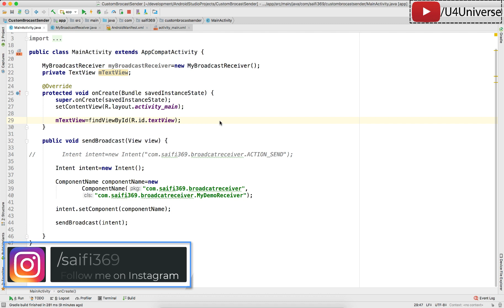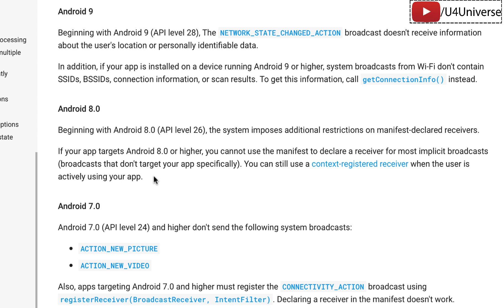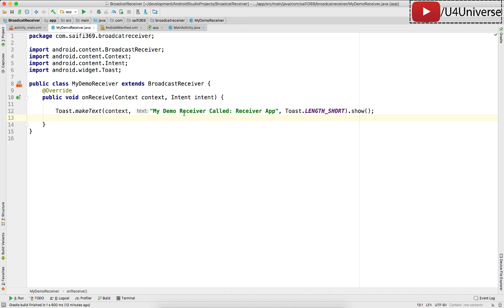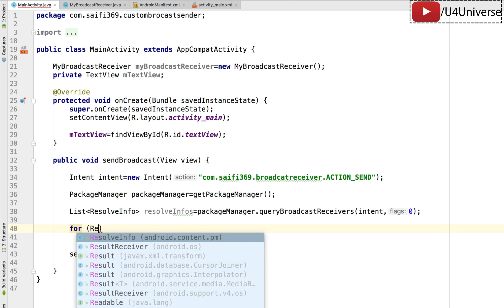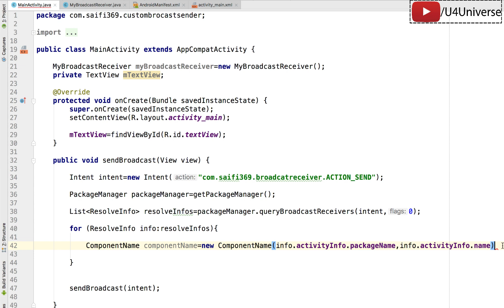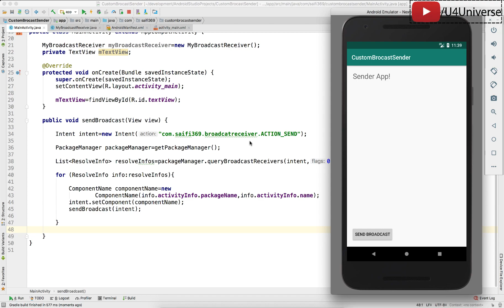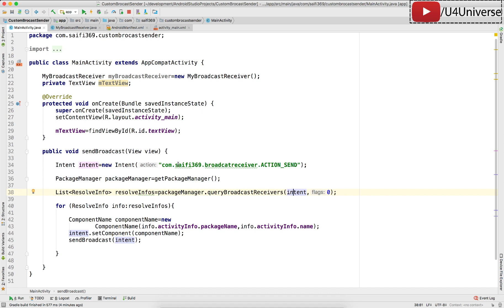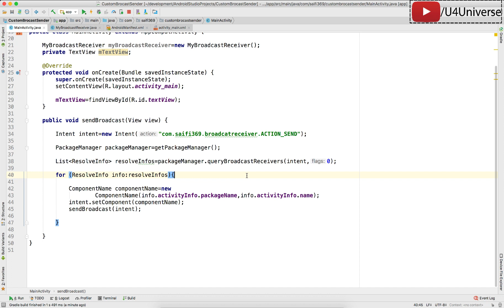Android Broadcast Receivers-6 | Calling Implicit Broadcast as Explicit Broadcast in Android Oreo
In this video, we'll learn how to Call Implicit Broadcasts as Explicit Broadcast without knowing its Class name or Package Name.

I’ve started this channel because I love teaching. And also for learning by sharing and teaching the knowledge that I have. I really enjoy teaching programming and Android specially and I love it. So thats why, I’ve started this channel. I learn everything in detail. I search a lot and I mean a lot to get better and full understanding why some thing is happening the way it is. And I teach the same way, I don’t share any knowledge unless I don’t know what and why its happening and I search a lot before making any video. When I think I have detailed knowledge of the topic, then I make video.

If you have any questions or suggestions, feel free to post in the comments.

                              ⌘⌘⌘⌘         Happy Coding!       ⌘⌘⌘⌘